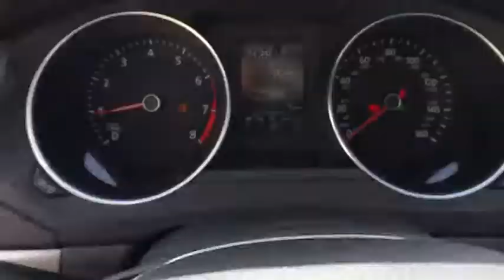2017 Volkswagen Jetta Tyler, Longview, Lufkin, Nacogdoches, Shreveport, TX 411528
2017VolkswagenJetta
2017 Volkswagen Jetta 1.4T S - Stock#: 411528 - VIN#: 3VW2B7AJ1HM411528

Patterson Volkswagen
3800 Chandler Hwy

1.4T S trim, PLATINUM GRAY METALLIC exterior and Black/Palladium Grey interior. ROADSIDE ASSISTANCE KIT, Turbo Charged, Back-Up Camera, CD Player, iPod/MP3 Input. EPA 38 MPG Hwy/28 MPG City! CLICK ME!KEY FEATURES INCLUDEBack-Up Camera, Turbocharged, iPod/MP3 Input, CD Player. MP3 Player, Keyless Entry, Steering Wheel Controls, Child Safety Locks, Heated Mirrors.OPTION PACKAGESROADSIDE ASSISTANCE KIT booster cables, warning triangle, LED flashlight, multi-tool, work gloves, PVC tape, blanket, poncho, whistle, cable ties and bandages. Volkswagen 1.4T S with PLATINUM GRAY METALLIC exterior and Black/Palladium Grey interior features a 4 Cylinder Engine with 150 HP at 5000 RPM*.WHY BUY FROM USPatterson Volkswagen of Tyler is a new & used dealership proud to provide high quality vehicles to the entire region and serve as your premier North Texas VW dealer. The area is comprised of many different people with a wide range of automotive needs and Patterson Volkswagen of Tyler has the diverse selection to meet those needs. No matter what type of vehicle you are in the market for, we have the Volkswagen vehicle to satisfy your needs.Horsepower calculations based on trim engine configuration. Fuel economy calculations based on original manufacturer data for trim engine configuration. Please confirm the accuracy of the included equipment by calling us prior to purchase.
ROADSIDE ASSISTANCE KIT  -inc: booster cables  warning triangle  LED flashlight  multi-tool  work gloves  PVC tape  blanket  poncho  whistle  cable ties and bandages,Turbocharged,Front Wheel Drive,Power Steering,ABS,4-Wheel Disc Brakes,Brake Assist,Wheel Covers,Steel Wheels,Tires - Front Performance,Tires - Rear Performance,Conventional Spare Tire,Heated Mirrors,Power Mirror(s),Rear Defrost,Intermittent Wipers,Variable Speed Intermittent Wipers,Daytime Running Lights,AM/FM Stereo,CD Player,MP3 Player,Auxiliary Audio Input,Steering Wheel Audio Controls,Bucket Seats,Pass-Through Rear Seat,Rear Bench Seat,Adjustable Steering Wheel,Trip Computer,Power Windows,Keyless Entry,Power Door Locks,Cruise Control,A/C,Cloth Seats,Driver Vanity Mirror,Passenger Vanity Mirror,Engine Immobilizer,Traction Control,Stability Control,Front Side Air Bag,Tire Pressure Monitor,Driver Air Bag,Passenger Air Bag,Front Head Air Bag,Rear Head Air Bag,Passenger Air Bag Sensor,Child Safety Locks,Back-Up Camera